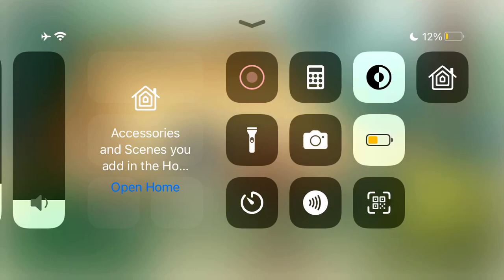Clips from Oni